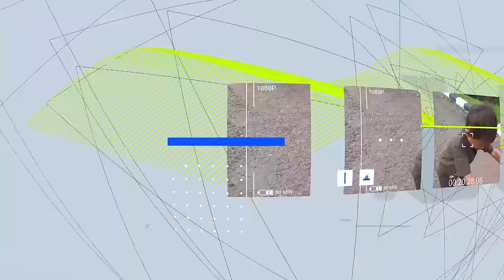ADUH ADA KAMBING LIAR MASUK RUMAH 🐐 MALAH PIPIS SAMA EE 🤕 Drama Lucu | Ali vlog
Hai teman-teman, video kali ini aku mau cerita ada  kambing Liar tiba tiba masuk kerumah aku Malah pipis 🐐
Gimana yah Apakah Aku sama Mamah berhasil Nangkep Kambing nya ?

Tonton keseruan video aku sampai habis ya teman teman. Terimakasih ☺️

Tik tok : Salsa and family official